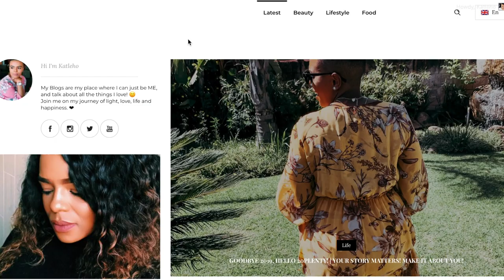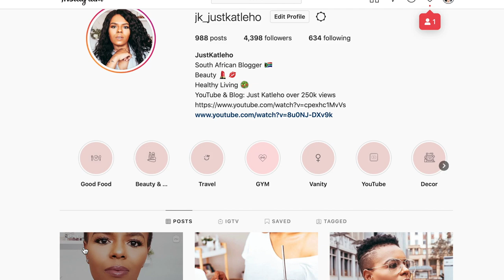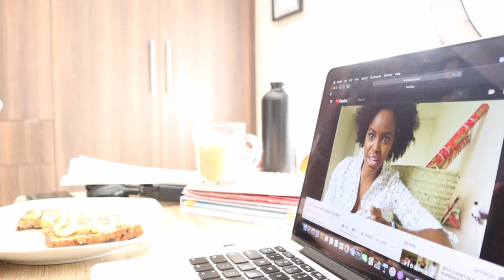FINAL LOCKDOWN AT HOME VLOG!| GOING BACK TO MY BLOG, BACK TO BASICS, BEST WRAP I'VE EVER MADE!!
Hey Y'all!

This is definitely my last Lockdown vlog, because on the day that this video goes up, I'm probably back at work! hahaha! So vlogs going forward will probably be recorded over the weekends!

I hope you have enjoyed my vlog lockdown content.

Loved doing it!

xoxo
JK

JK.

Hi!

K.